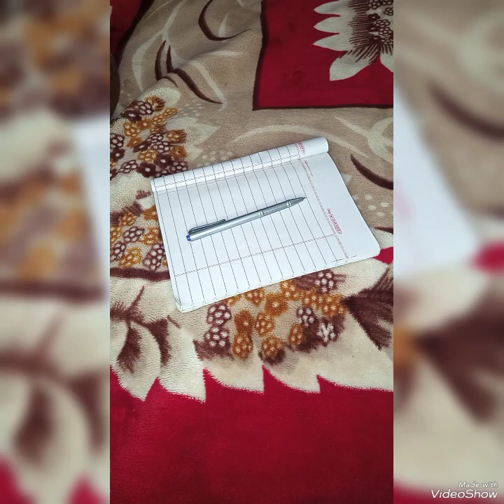Aj Kia Pakain|Weekly Menu Plan|Cooking & Vlog With Kaukab.🍆🥔🥕🥦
میری یوٹیوب فیملی امید کرتی ہوں آپ سب خیریت سے ہوں گے مجھے سپورٹ کرنے کے لیۓ آپ سب کا بے حد شکریہ۔
اسی طرح مجھے سپورٹ کرتے رہیں۔
 جزاك اللهُ‎